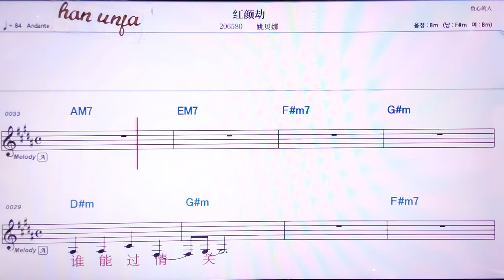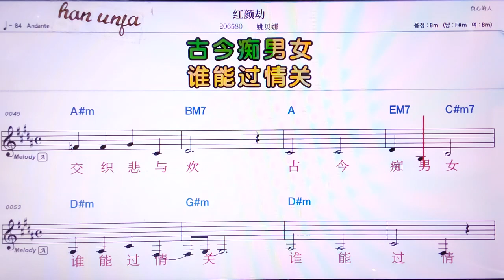💖홍이앤지에/야오빠이나 👍MR,노래방, 악보, 코드,Karaoke With Sheet Music